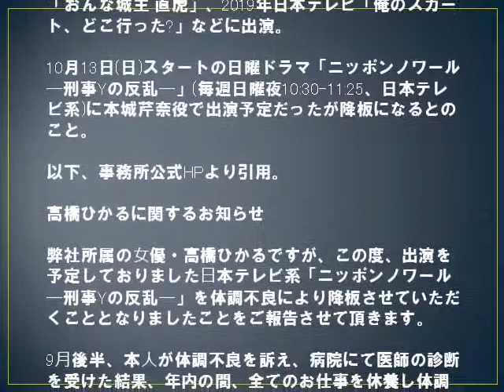高橋ひかる休業 連ドラも降板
このチャネルでは、
最新の芸能界のニュースをアップしていきますので、